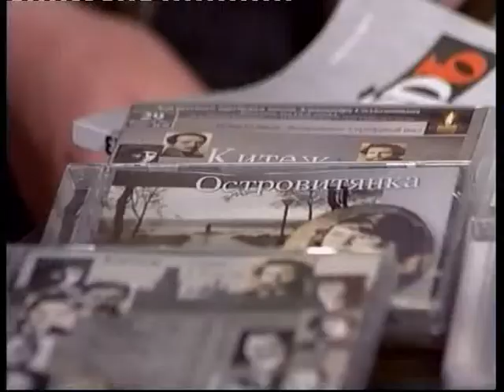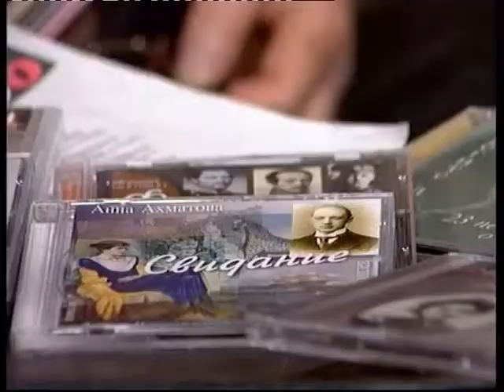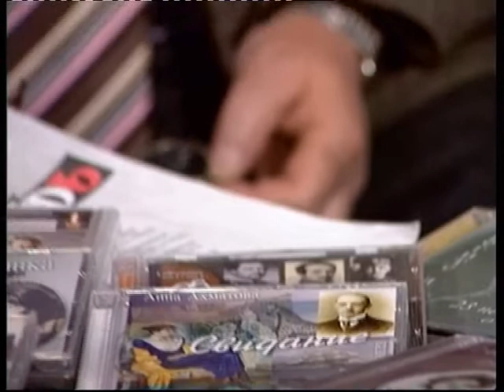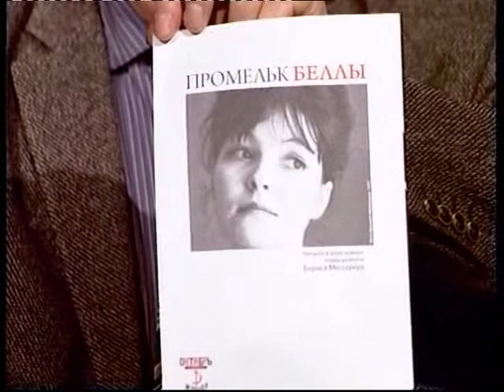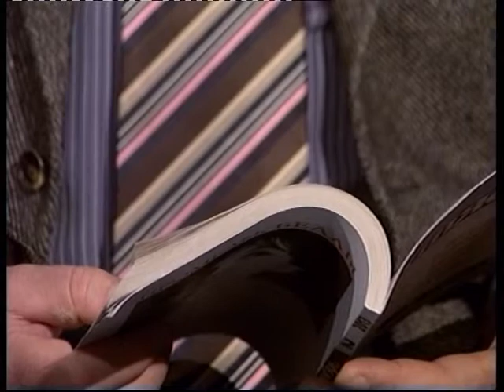Larisa Novoseltseva: Belle Akhmadulinoi. Mus. by L.Novoseltseva. NotaMy TV Show, 050413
Лариса Новосельцева: Белле Ахмадулиной.
Стихи и переводы с грузинского Беллы Ахмадулиной.
Музыка Л.Новосельцевой
5 апреля 2013, продолжительность 53 мин 43 сек.
Телепрограмма «Нота Мы»,  Ведущий - Владимир Селиверстов.
Телеканал «Тонус», г.Сергиев Посад.

Свеча
    Дом   (фрагменты)
Ни слова о любви
    О, гость грядущий
Сны о Грузии
    Помню, как вижу
Мир состоит из гор... - из Галактиона Табидзе
Натэла из Цинандали - из Галактиона Табидзе
Я совсем маленькая веточка - из Анны Каландадзе
    Как любила я жизнь (Отару и Тамазу Чиладзе)
Брат мой, для пенья пришли...  - из Тициана Табидзе
Грузия моя - из Григола Абашидзе (премьера песни)

(Приносим зрителям извинение за оговорку - в стихотворении "Брат мой..." Тициана Табидзе вместо слов "почитатель и раб твой" вдруг спелось "завсегдатай и раб твой"...)